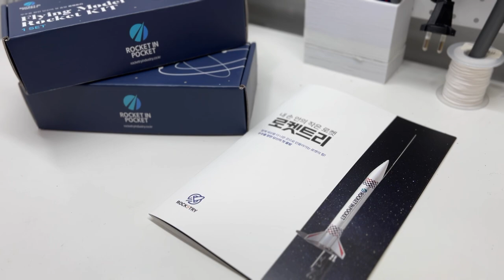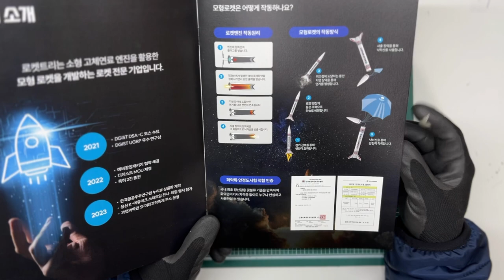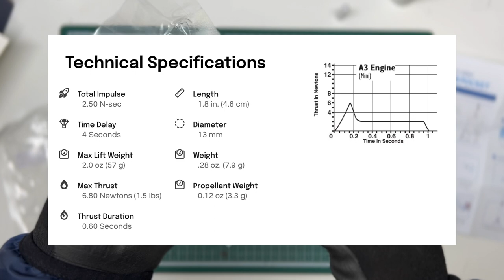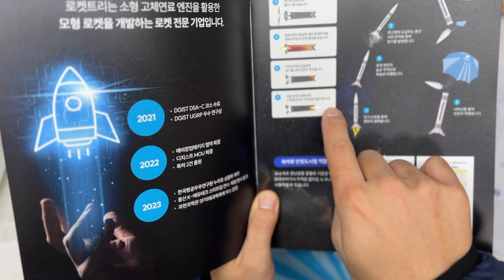(재업)한국에서도 완구용 화약 로켓을 판매한다고? 누리호 로켓 만들기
오늘은 특별히 로켓트리라는 업체에서 영상제작을 지원해줘서 만들어봤습니다.